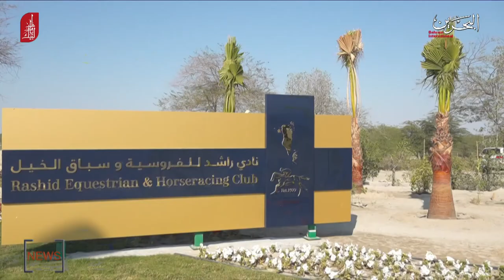BAHRAIN NEWS CENTER : ENGLISH NEWS 28-12-2019